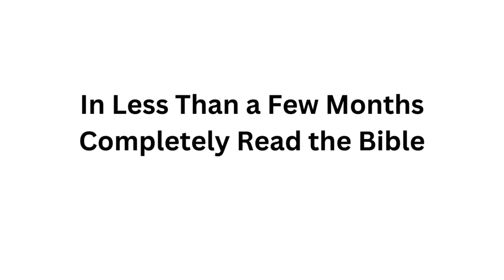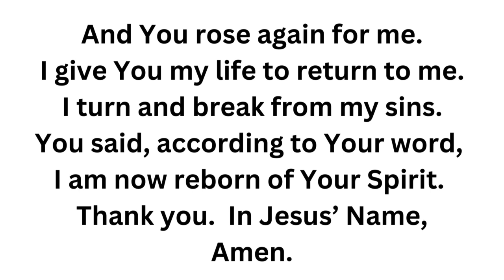_FOOD for HNM, Video 219 (Bible study: 2 Kings 6 & 7)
23  and I will sow her for myself in the land.  And I will have mercy on No Mercy, and I will say to Not My People, ‘You are my people’; and he shall say, ‘You are my God.’
-Hosea 2:23

2 Kings 6 & 7:  An Axhead Floats.  Elisha Traps Blinded Arameans.  Famine in Besieged Samaria.  The Siege Lifted.